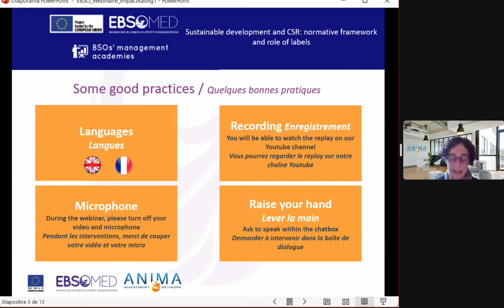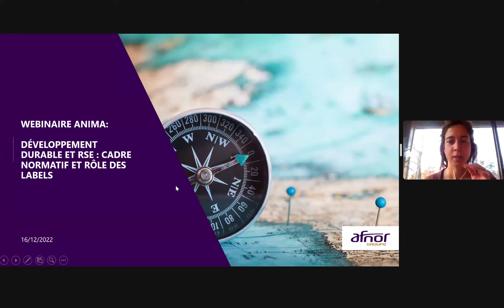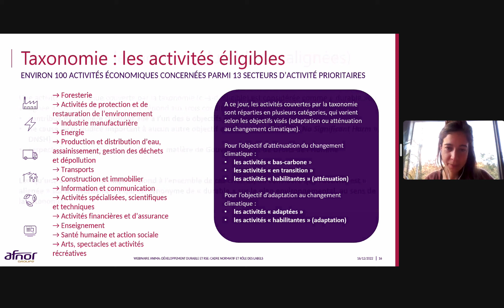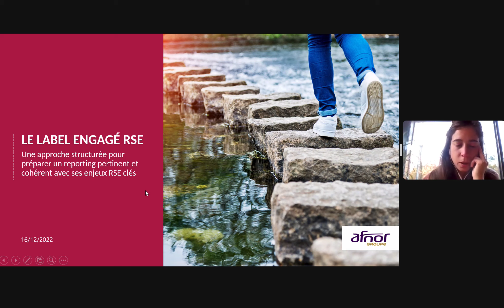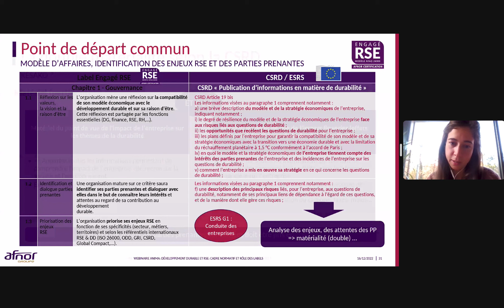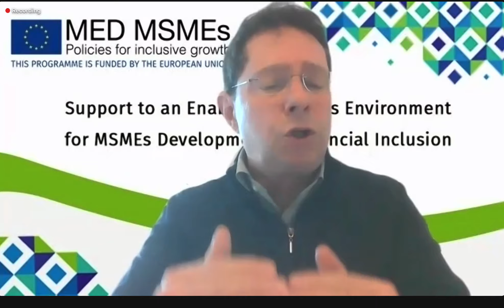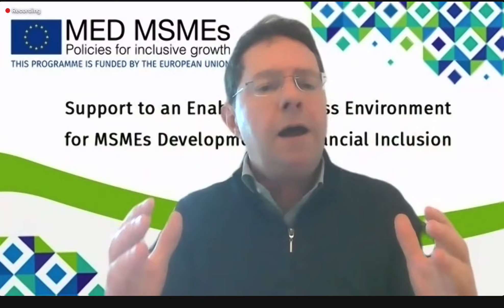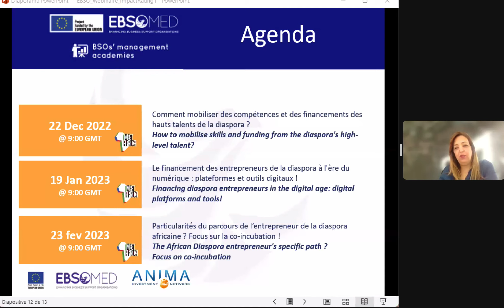Sustainable development and CSR: Normative framework and role of labels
In the framework of EBSOMED, ANIMA Investment Network implemented an Online BSO Management Academy under the theme "Sustainable development and CSR: Normative framework and role of labels" on December 16th, 2022

The objectives are as follows:
- to give keys and answers on a topic of interest
-  to show illustrations
- to propose a discussion around an issue submitted by a member of the network
- to give perspectives and leads to go further

This webinar featured experts and testimonials from support agencies faced with this issue:

- 00:00:00 Introduction and presentation of IMPACT RATING by Zoé Luçon, Expert, ANIMA Investment Network
- 00:10:05 Mélodie Meranda, Head of CSR, SRI & Circular Economy Projects, Groupe AFNOR (France)
- 00:22:43 Douja Gharbi, Entrepreneur, Business & Entrepreneurship Consultant, Mentor and Community Activist, CONECT (Tunisia)
- 00:46:45 Q&A

ANIMA organises regular experience-sharing webinars and you will find the agenda

To find out more about the EBSOMED project and the agenda of events, please

ANIMA Investment Network is a platform for economic cooperation between Europe, the Middle East and Africa. It deploys its engineering to create and implement initiatives to develop investment and business ecosystems favouring an attractive, sustainable and inclusive economy.